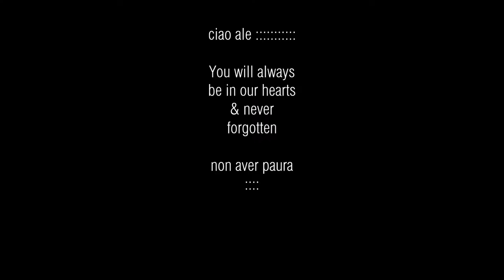Closer to Ale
per Ale.